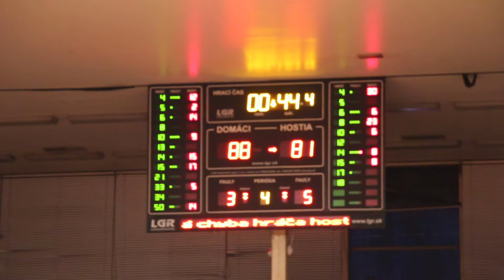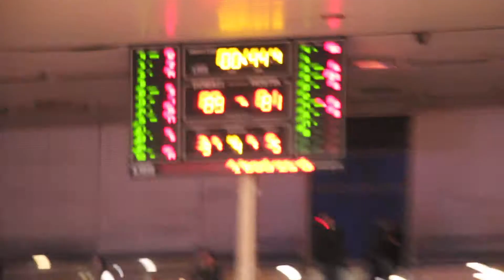BC Prievidza - BK 04 AC LB Spišská Nová Ves 94:83 - štvrtý zápas